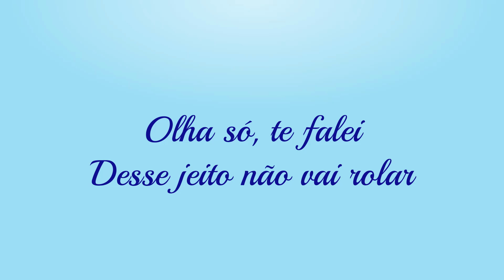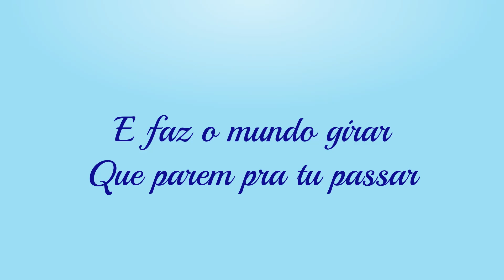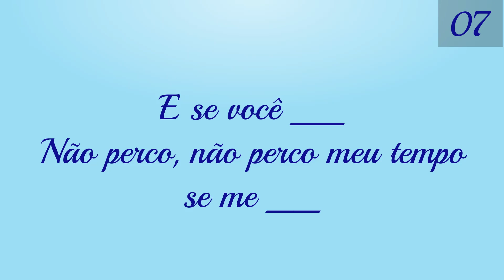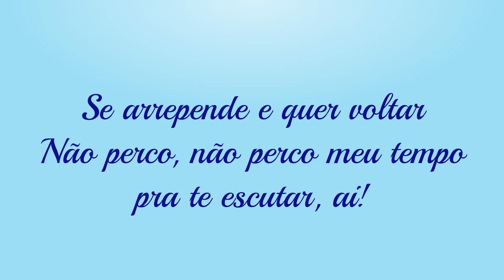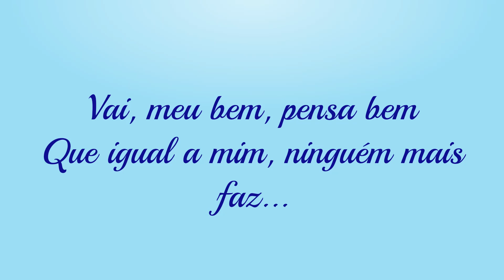Do you know the Portuguese lyrics to this song by Anitta? Guess the missing words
Anitta is a native Portuguese speaking singer, dancer, songwriter and actress born in Brazil, and “Não Perco Meu Tempo” is one of her big hits. Do you know the lyrics to it? Test how well you know her music with this test. Stay with us until the end to listen to the song and watch the official video.

PORTUGUÊS: Anitta é uma cantora, dançarina, compositora e atriz nativa de língua portuguesa nascida no Brasil, e “Não Perco Meu Tempo” é um de seus grandes sucessos. Você conhece a letra? Teste o quão bem você conhece a música dela com este quiz. Fique conosco até o final para ouvir a música e assistir ao vídeo oficial.